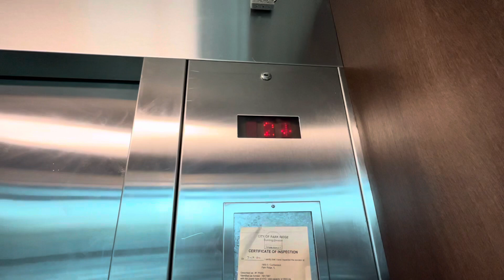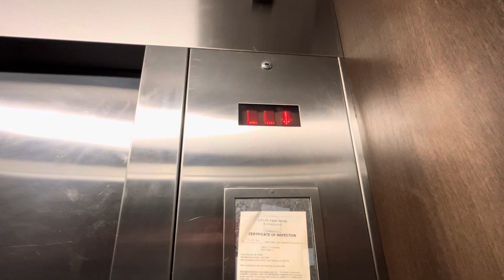Montgomery KONE Hydraulic Glass Elevator @ Mariano’s in Park Ridge, IL